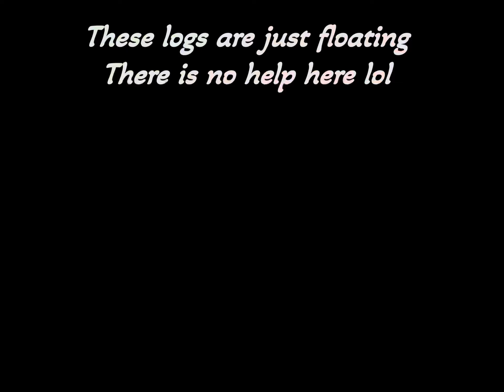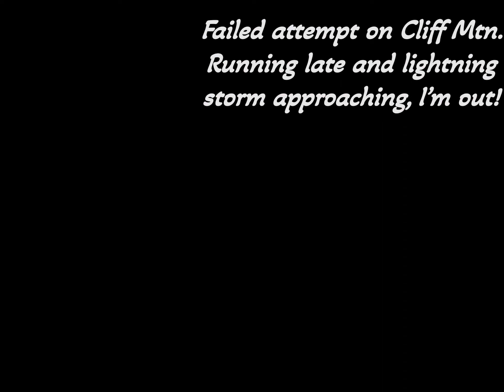ADK High Peak Mount Redfield (5/14/24)